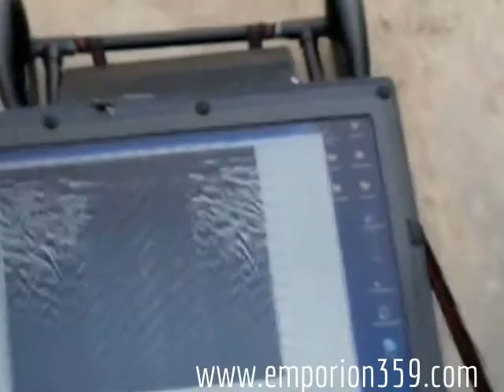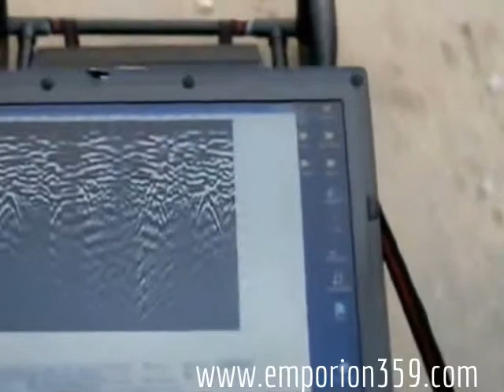EasyRad GPR 2 Version on a trolley .EasyRad GPR 2 Έκδοση σε φορείο.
EasyRad GPR 2 Version on a trolley.